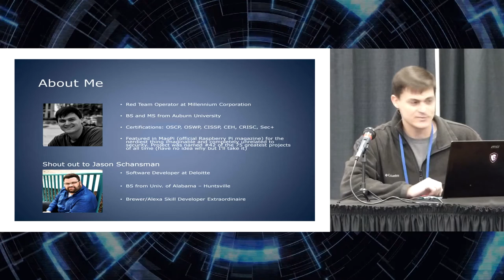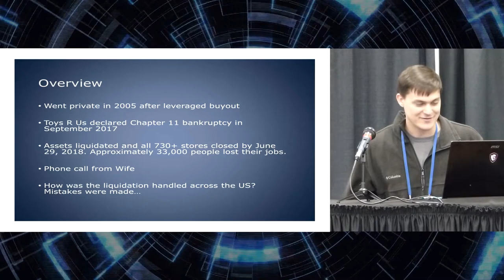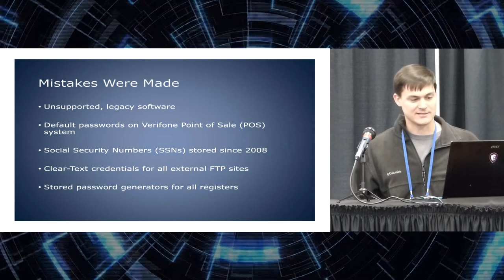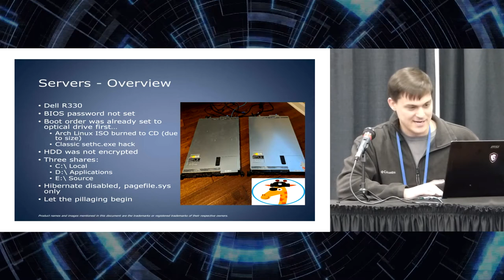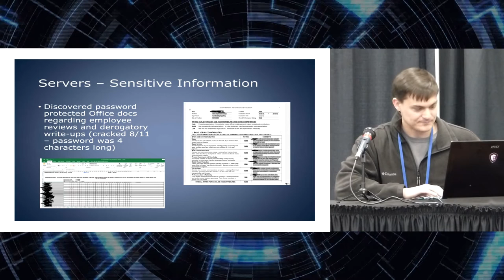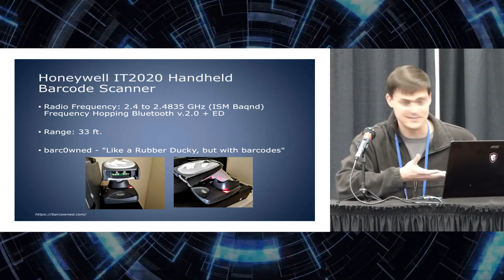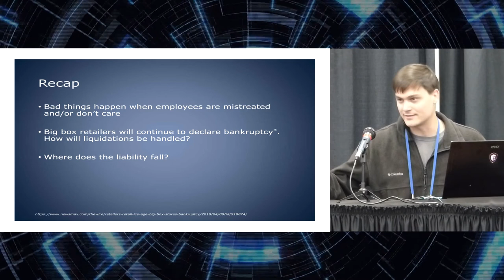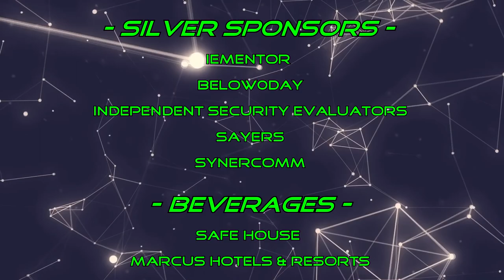Don't Forget to Wipe with Michael Portera | CypherCon 4.0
On June 29, 2018, Toys "R" Us shut its doors to the public after filing Chapter 11 bankruptcy. The months leading up to that day consisted of liquidating its assets, including computer hardware. While everything should have been sanitized before being sold, it wasn’t. We’ll review my forensics investigation: what I was able to recover, how I did it, and the importance of sanitizing devices.

SOUND: Jason Paul
PRODUCER, CAMERA & EDITING: Jason C. Gares
VIDEO PRODUCTION COMPANY: Video Workbench Productions (a division of 249 Studios)